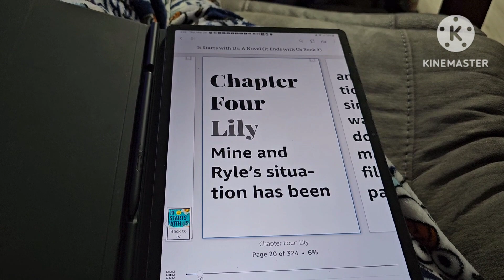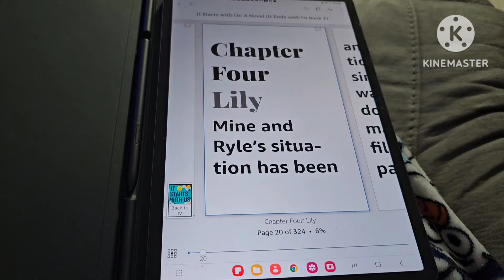Started the second book